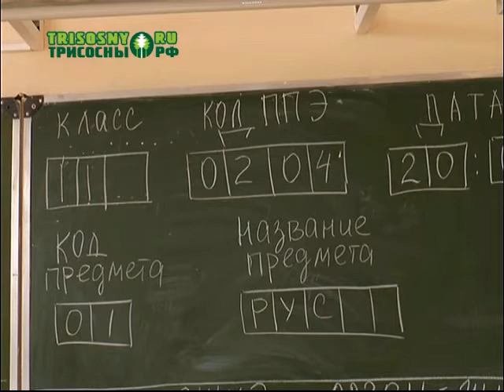Единый день сдачи ЕГЭ родителями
20 февраля Димитровград присоединился к всероссийской акции "Единый день сдачи ЕГЭ родителями"